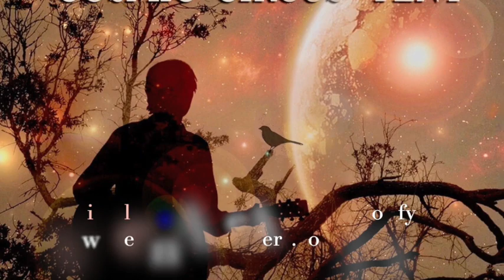SONGS & PRAYERS by Tom Benjamin, singer/songwriter (Cosmic Circus Tent album)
SONGS & PRAYERS from Tom Benjamin's COSMIC CIRCUS TENT album
This song is a musical meditation of sorts on the process of songwriting over the course of my lifetime. The first and second verses speak to the incredibly supportive and caring person Suchi is, my partner in all this. The third verse of SONGS & PRAYERS  is a nod to those early days that formed the foundation of our life together…”I play the drums she plays guitar”… Tom Benjamin
(for more of our SONGS & PRAYERS "Talk-Story/Blog" ... visit our
as well as Apple Music, Amazon, CD Baby, Spotify, iTunes. Produced by: Kirby Shelstad and Suchi Waters Benjamin / Garden Studio - Nashville, TN